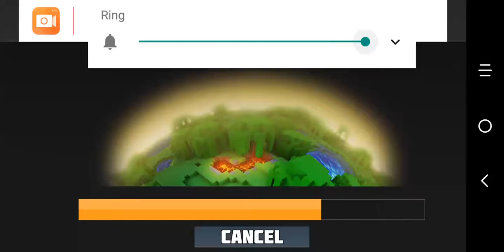CANT FIND MY STUFF - PLANETCRAFT EPISODE 2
Couldn't find my stuff

If you new to my channel please press the subscribe button and Comment down below that you subscribe and I will comment you back and subscribe u back and also please press the bell next to my name to be notify when i make new videos.